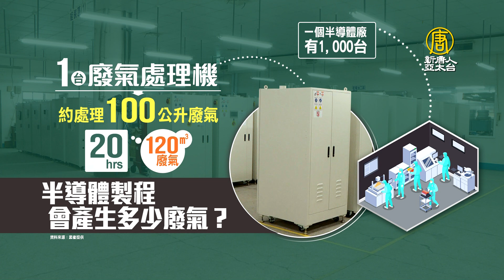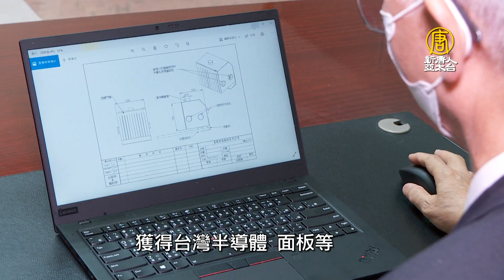生產助力！直擊全台第一座半導體廢氣處理設備生產線｜半導體｜廢氣處理設備｜空氣清淨機｜吳宗學｜富氧炭材技術｜零碳排｜循環經濟｜空汙防治｜醫材｜【新唐人/NTD】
全球發展半導體，帶來經濟效益，還有廢氣問題。帶您直擊，全台第一座廢氣處理設備生產線。背後靈魂人物總經理吳宗學，是如何從半導體老將，化身為全台廢氣處理設備龍頭，一起來了解。